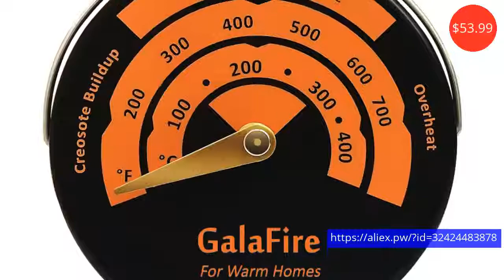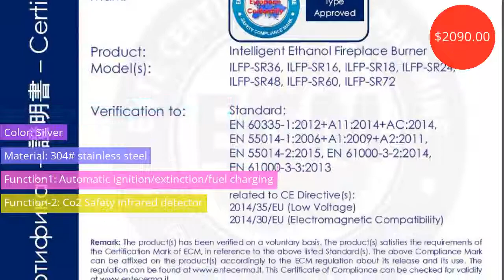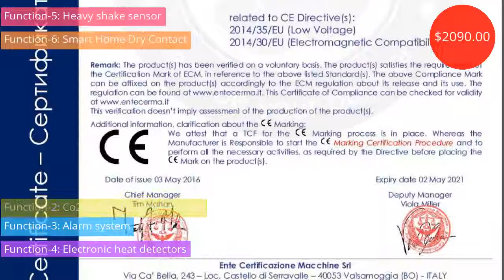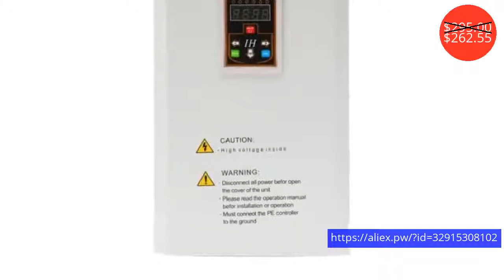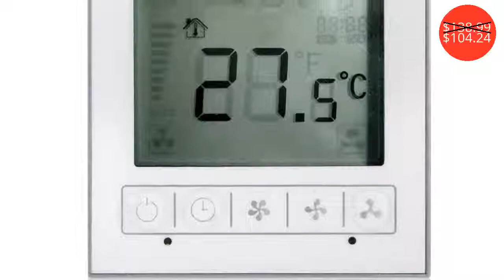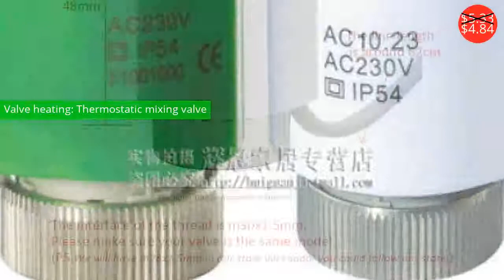Heating, Cooling $4.84 - $2090.00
Отопление, Охлаждение $4.84 - $2090.00

4inch 100mm Universal Air Duct Exhaust Pipe Flexible Tube Double Aluminium Foil Ducting Hose Ventilation Full Length 2m 10m
Price: $10.99
Discounted price: $8.24

4inch 220V Ventilator Extractor Exhaust Fans Hanging Wall WindowToilet Bathroom Kitchen Duct Fan Blower Booster Silent Square
Price: $23.59
Discounted price: $13.21

10W 110V Ventilation Exhaust Fan Wall Mounted 4 Inch Strong Power Exhaust Fan Low Noise Home Bathroom Kitchen Garage Air Vent
Price: $57.39
Discounted price: $43.04

Newest High Quality Stove Fan Liank P429 Eco-friendly Heat Powered Stove Fan for Wood / Gas / Pellet Stoves
Price: $53.99

5'' 110V Silent Inline Duct Fan Exhaust Fan Hydroponic Air Blower Booster Fan for Home Bathroom Vent and Grow Room Ventilation
Price: $55.98
Discounted price: $41.98

4''Stainless Steel Wall Ceiling Air Vent Ducting Ventilation Exhaust Grille Cover Outlet Heating Cooling & Vents Cap Waterproof
Price: $9.99
Discounted price: $7.49

36 inch Smart Remote control intelligent silver or black  auto cheminer etanole
Price: $2090.00

Ventilator Extractor Wall Mounted 14W 110V 4'' 6'' Silent Exhaust Fan Home Bathroom Kitchen Garage Air Vent Ventilation Fans New
Price: $27.98
Discounted price: $19.59

8000W 380V electromagnetic heating control panel with control box support customized induction heating coil
Price: $295.00
Discounted price: $262.55

4" 6"220V 110V14W silence Ventilating Exhaust Extractor Fan for Window Wall Bathroom Toilet Kitchen Mounted  insect prevention
Price: $27.59
Discounted price: $16.55

4 Inch Timer Extractor Inline Duct Fan with Smart Wired Switch Suitable for Indoor Exhaust Ventilation 220V with Delay Setting
Price: $138.99
Discounted price: $104.24

220V NO NC electric thermal actuator valve head for thermostat manifold underfloor heating radiator normally opened closed
Price: $5.33
Discounted price: $4.84